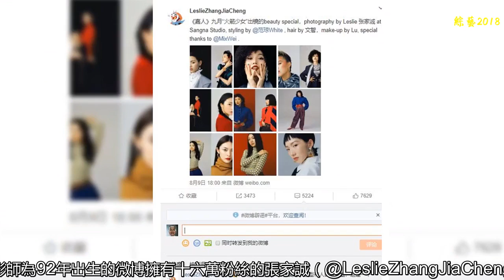“火箭少女”雜志照片引粉絲不滿，可攝影師的照片你真看懂了嘛？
近日，《嘉人》雜志九月刊出境的“火箭少女”照片曝光，攝影師為92年出生的微博擁有十六萬粉絲的張家誠（@LeslieZhangJiaCheng ），但由于雜志大片與粉絲期待風格偏差較大，導致有不少“火箭少女”粉絲在微博表示不滿。身為攝影師的張家誠也隨后發聲，與火箭少女粉絲互懟。已經刪除的微博回復
    而令人意想不到的是，不知是“火箭少女”團隊購買了微博流量還是“火箭少女”真的超帶流量，# 張家誠懟火箭少女粉絲#話題居然強勢占領微博熱搜，成了第一名。
    甚至在后面還有#韓寒力挺火箭少女復古大片#話題霸屏，那讓人好奇的就是，張家誠究竟把火箭少女拍成了什么樣，讓粉絲如此不滿呢？張家誠為《嘉人》雜志九月刊拍攝的“火箭少女”
    以上就是張家誠拍攝的“火箭少女”，不知道有沒有認出她們都是哪位你的愛豆呢？雖然張家誠拍攝的時尚大片與粉絲所理解的偏差較大，但是并不能說這組照片就是不好的。因為攝影師的風格往往很大程度上決定了最終照片的效果。而“火箭少女”的粉絲們似乎很多人并不了解張家誠以及他照片的風格。而且，攝影師本人也在微博解釋了：
    我覺得我拍的101蠻美的，造型和人都沒問題，這是一個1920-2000年的中國年代妝發主題，以及我不接受審美有問題的人點評（當然你可以取關，886
    那么我們這里也找來了一些張家誠之前的個人創作照片以及同樣為《嘉人》雜志拍攝的其他藝人，也許看到以下的照片之后，你就會明白為什么攝影師要這樣拍攝了，因為這就是個人風格和個人的標簽呀。張家誠之前所拍攝的作品
    攝影師上熱搜這事本來就挺少見的，因為大部分攝影師其實都還是喜歡在幕后并且很少喜歡拋頭露面，而此次究竟是張家誠蹭了“火箭少女”的熱度還是“火箭少女”粉絲過度敏感呢？各位只能自行判斷了，但照片的好壞向來都是無法被評判的，因為好壞的標準本來就是個人化的。因此，喜歡就才是真的好呀。